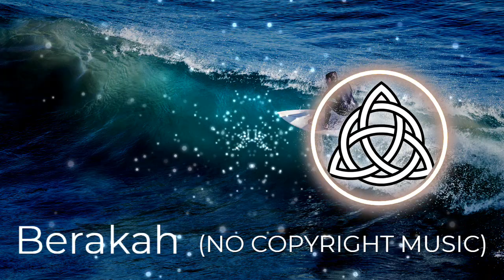(NO COPYRIGHT MUSIC) Play it safe - LiQWYD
Play it safe (descarga gratuita) por LiQWYD tiene licencia bajo unLicencia Creative Commons .

Title: Play it safe

Gender: Electronic, Dance